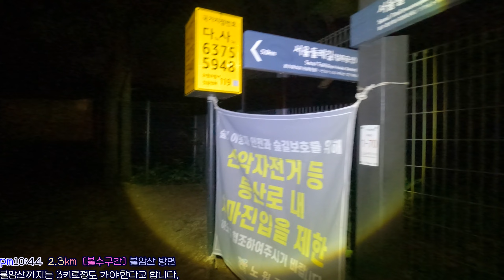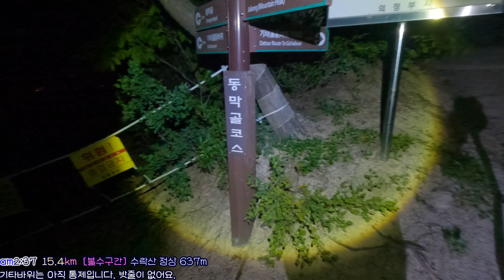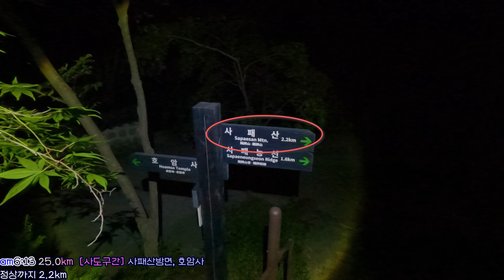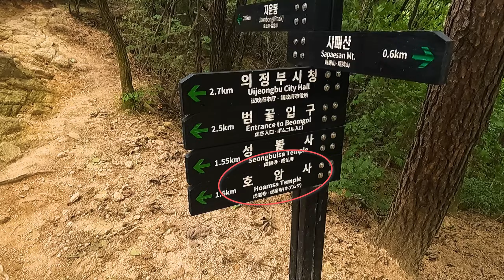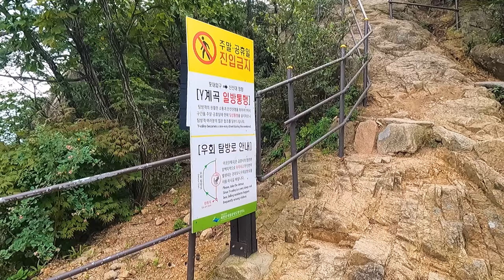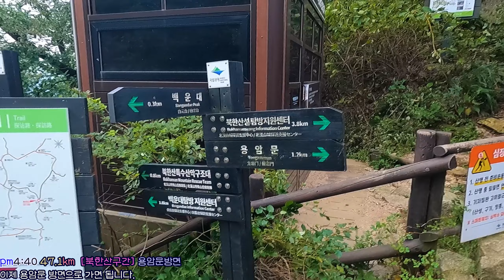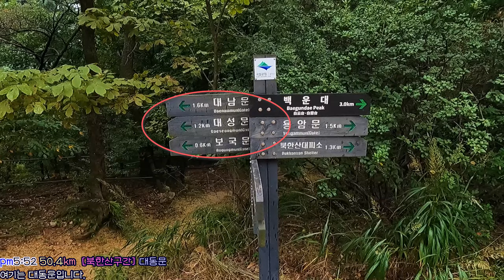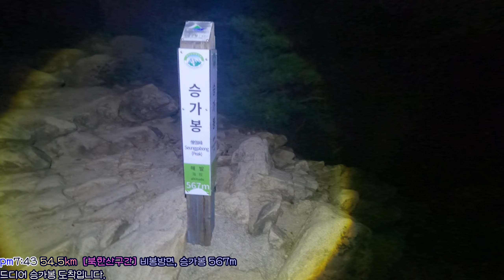멋진 불수사도북 종주 영상. 서울 강북5산종주 51km, 24시간 소요( 불암산~수락산~사패산~도봉산~북한산 )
📝산행일 : 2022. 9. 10~11(토,일)
*다른 레벨의 영역

⏩경로 : 화랑대역 ~ 불암산 종주 ~ 수락산 종주 ~ 사패산 ~ 도봉산 종주 ~ 북한산 종주 ~ 불광역

🕐총 51km 24시간 소요 (난이도 : 상상상상)

👍추천지 : 여기 5개 산은 다 좋죠. 평가하기 힘듬니다.

💕느낌 : 45km를 19시간 주어진다면 무난히 종주할 것으로 생각되어 방심하다 큰코 다친 산행이었습니다.
아무리 시간을 많이 줘도 힘들 것 같으며, 잠을 못 자는 고통도 따를 것으로 생각됩니다.
처음이지 마지막으로 생각하고 한번 도전해봤으며, 수일님 덕분에 무사히 잘 완주하였습니다.

🎞큰화면으로 시청바라며, 추가정보나 틀린정보는 덧글 남겨주세요.

바로가기
00:00 인트로 경로소개
02:22 들머리 백세문~불암산 구간
05:23 수락산 구간
08:22 사패산 구간
11:17 도봉산 구간
21:58 북한산 구간
29:06 산행 마무리

__________ 상세 정보 __________

⏩상세경로

🚩들머리 남여치탐방지원센터  들머리 백세문~불암산 구간 pm10:30 1.2km
수일님과 10일밤 10시쯤 만나서 먹을거리를 사서 백세문으로 이동을 합니다.
10~20분정도 걸어야하고 다시 등산 준비를 하고 바로 불암산으로 이동을 합니다.
길을 매우 편안한 산책길이며 길도 넓고 좋습니다. 기존의 정암사로 깔딱고개로 오르는 곳을 만날때까지 아주 편안한 길입니다.
중간에 불암산성을 지나지만 그냥 유적지일뿐 아무것도 볼것은 없습니다.
정상에 다다라서도 아는 바위만 찾아서 볼 뿐 영상에 제대로 담기지 않습니다.
정상에 도착하여 국기대에 올라가보니 야경이 장난이 아닙니다. 이런 야경을 볼 수 있는 산행은 처음이라 굉장히 멋집니다.
그리고 구름사이로 보름달이 가끔씩 내밀어줘서 소원을 빌기 아주 좋았습니다.
경치를 즐기다가 하산하여 석장봉을 지나 덕릉고개로 이동합니다. 깜깜하여 도시야경을 제외하고는 아무것도 볼 것이 없습니다.

🚩수락산 구간 am1:34  13.5km
덕릉고개를 지나면 부대가 보이고 차도위로 다리를 건너면 수락산 구간이 시작됩니다.
역시 아무 것도 볼것이 없고, 도솔봉까지 약간 가파르게 올라가야 합니다.
도솔봉의 조망이 아주 좋지만, 암벽을 기어 올라야해서 오늘은 45키로 종주이니 그냥 패쓰합니다.
하강바위, 버섯바위를 거쳐 수락산 주봉으로 이동합니다. 역시 여기도 야경이 아주 끝내주는데, 달은 불암산 만큼 밝지는 않습니다.
역시 조망구경하고 하산을 합니다. 바로 아래 외계인 바위가 있지만 오늘은 이것도 생략합니다.
기차바위가는 길은 아얘 막어둬서 우회길로 가야하지만, 솔직히 말하면 이 우회길이 더 힘들고 거칩니다.
그리고 다시 빡세게 오르면 도정봉에 도달합니다. 여기의 정상석은 아직도 못찾았나 봅니다. 여전히 자국만 남아 있습니다.
다시 하산을 시작하여 동막골 초소로 가면 수락산 구간이 끝납니다.

🚩사패산 구간 am4:44  20.2km
수락산을 끝나고 철도 밑을 지나는 예쁜 굴다리를 지나고, 시내도 지나고, 다시 사패산쪽 굴다리를 지나면 산에 있는 가파른 아스팔트길을 올라야합니다.
아스팔트지만 경사가 있어 아주 힘듭니다. 곧 호암사라는 절이 나오지만 어두워서 별로 볼거리는 없고, 바로 산속으로 들어갑니다.
꾸준히 오르면 커다란 바위들이 많이 보이기 시작하면 사패산 정상입니다.
사패산 정상은 아주 넓은 바위덩어리이며 아주 쉬기 좋고, 도봉산과 북한산의 조망이 아주 좋습니다.
일출시간에 맞쳐서 왔는데, 구름이 가득하여 일출을 포기하는데 구름뒤에서 나오는 일출이 더 장관인 것 같습니다.
여기서 초모랑마님도 만나고, 좀 뒤처진 수일님을 만나서 1시간을 머물고 저 혼자 먼저 길을 떠납니다.

🚩도봉산 구간 am7:13  28.5km
사패산은 정상만 찍고 다시 되돌아가서 자운봉 표시판쪽으로 이동해야 합니다.
여기 구간부터는 내내 쉬운 길이 없습니다. 몸도 지쳐가는데 오르막이 나올때마다 너무 힘듬을 느끼게 됩니다.
하지만 포대능선을 걷고 있으면 이렇게 아름다운 능선길은 없을 것처럼 웅장하고 멋집니다.
포대능선이 끝나면 곧 Y계곡이 나와서 짜릿하면서도 아름다운 길을 보여주며, 곧 자운봉, 만장봉, 신선대가 웅장하게 함께 서있는 모습이 보입니다.
선인봉은 뒤쪽에 있어 잘 보이지는 않습니다. 도봉산 정상을 마지막 힘을 내어 올라가서 인증을 하고 내려옵니다.
이제 다시 우이암방면으로 가야 합니다. 중간에 오봉,여성봉으로가는 갈림길이 나와 유혹을 하지만 오늘은 샛길로 빠질 시간이 없어 그냥 직진합니다.
그래도 멀리서 바라보는 오봉은 언제봐도 멋집니다.
우이암 가기전에 전망대가 있는데 여기서는 오봉부터 주봉, 신선대, 자운봉이 한번에 모두 보이는 곳이 있습니다. 정말 멋진 뷰를 가진 곳 같습니다.
그리고 곧 우이암에 도착하게 됩니다 .우이암은 멀리서 보면 소귀같이 생겼는데 가까이서 보면 뭔지 잘 모르겠습니다.
우이암에서 수일님을 1시간 가량 기다리다가 다시 먼저 내려갑니다. 원통사를 지나는데 여기서 물을 확보할 수 있으며, 곧 우이역으로 가는 이정표가 나옵니다.
내려가는 중에 개울을 두번정도 건너니 세수라도 하시면서 가면 좋을 것 같습니다. 그런데 여기서 모자를 놔두고 오는 바람에 다시 가질러 오느라 1km가까이를 더 이동하게 됩니다.
그렇게 어렵지 않게 우이역까지는 하산할 수 있습니다.

🚩북한산 구간 pm2:00  42.0km
다시 수일님을 기다려서 식사를 함께 합니다. 한우설렁탕을 맛있게 먹고 다시 편의점에서 음식을 사서 마지막 정상으로 이동을 합니다.
몸이 지치니 백운대로 가는 길이 왜 이렇게 고된지 모르겠습니다. 2시간 넘게 걸려서 겨우 백운대에 도착을 합니다.
다시 내려와서 이제 용암문 방향으로 이동을 합니다. 중간에 만경대, 노적봉, 용암봉을 스치고 지나갑니다.
그리고 용암문부터는 성문길 코스가 지속됩니다. 성문길이라고 우습게 봤다가 큰코 다쳤습니다.
특히 대성문 가는 성문길의 계단은 끝도 없이 이어지다가 다시 또 긴 계단길이 나오는 곳입니다. 몇개의 성문을 더 거치면 대남문을 통해서 문수봉으로 갈 수 있습니다.
하지만 여기서부터 봉우리를 잔뜩 넘어야 합니다. 문수봉, 승가봉, 비봉, 향로봉, 족두리봉. 특히 향로봉에서 족두리봉을 가는 길을 정말 길찾기 어려웠습니다.
중간에 수일님을 못 만났다면 엄청 고생하면서 내려왔을 것 같습니다. 겨우겨우 족두리봉 입구인 대호아파트쪽으로 하산을 하였습니다.
여기서 1키로 정도를 더 가야 불광역이 나옵니다. 너무 목이 말라 음료수를 잔뜩 마시고, 밤 10시 30분이 되서 차가 끊길 수도 있어서 각자 집으로 향합니다.
차에서 졸음이 쏟아지기 시작해서 어떻게 집에 왔는지 모르게 집으로 왔습니다.
너무 힘든 5산종주 다시는 못할 것 같습니다. 고생길이었습니다. 하지만 해냈다는 뭔가는 크게 남아 있는 것 같습니다.

🚩산행 마무리 pm10:03  59.5km
오늘따라 트랭글이 왜 이렇게 많은 키로수가 기록되었는지 모르겠네요. 보통 표시목 거리하고 거의 맞게 측정하는 트랭글이었거든요.

💕후기
올해 지리산 화대종주와 여기 5산종주 중에 하나 뭐를 해볼까 고민하다가 산행시간에 제한이 없는 5산종주를 도전해봅니다.
하지만 시간을 너무 오래 걸리다보니 밤을 두번이나 맞이해야 해서 결국 무제한 시간은 아니라는 것을 깨닫게 됩니다.
초반 불암산, 수락산 구간은 무난히 쉽게 완주를 하지만 사패산부터 지치기 시작하며, 도봉산은 겨우가게 됩니다.
마지막 북한산은 종주코스라 그 자체만으로도 13키로가 넘는 거리이고, 난이도가 쉽지 않은 산이라 정말 힘들게 산행을 하였습니다.
더군다나 비가 오고 밤이 다시 오는 바람에 아무 것도 못보고 앞만 걸어가는 산행이 되었습니다.
길을 헤메고 있을 때 수일님이 나타나주셔서 무사히 하산한 것이 너무 뿌듯하게 기뻤습니다.
이런 종주는 다른 레벨의 사람들이나 하는 종주로 보이며, 저는 처음이자 마지막으로 40km대 종주를 마무리합니다.
수일님 다시 한번 감사 인사 드립니다. 😅🤞

기타정보
Track : Epic Music Collection 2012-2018
Composer : 눈솔